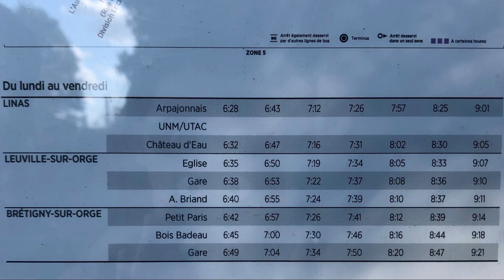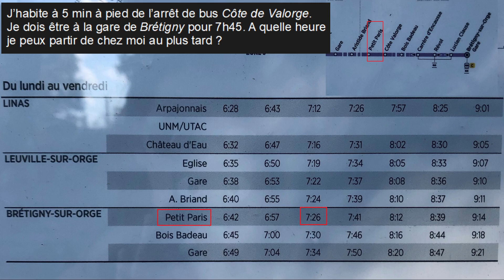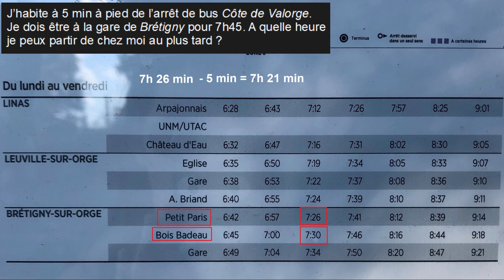Le quotidien des mathématiques - L' arrêt de bus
Bonjour !
Nouvelle situation de la vie quotidienne des mathématiques.
Dans cette vidéo, il va falloir réussir à lire un panneau d'arrêt de bus pour savoir quelle est le meilleur horaire pour partir de chez soi.

Niveau 6e